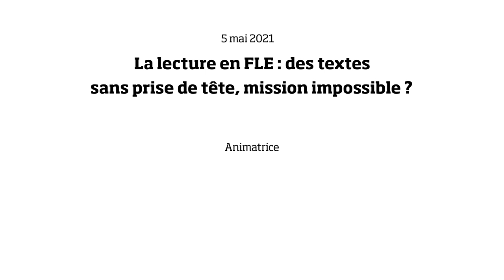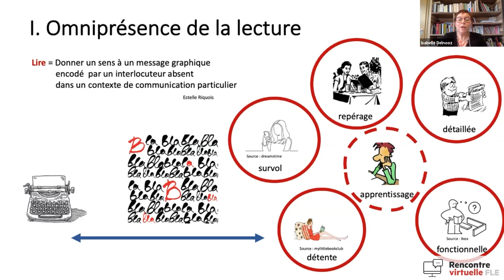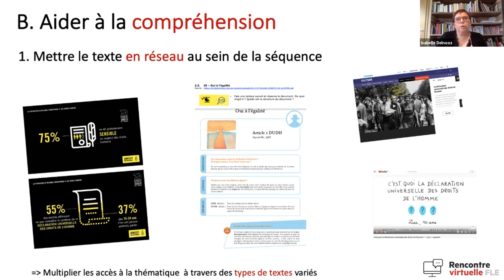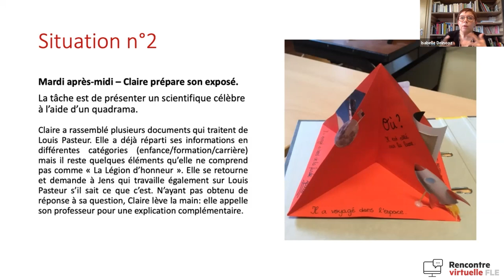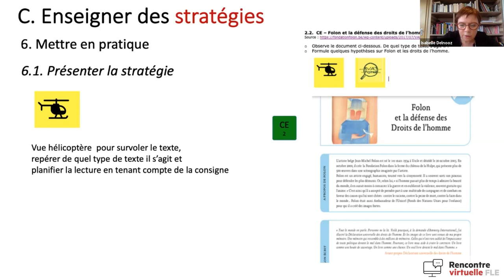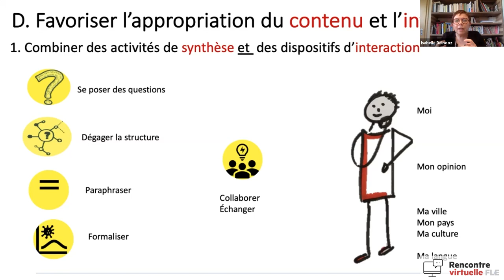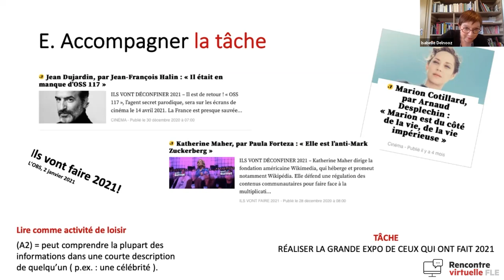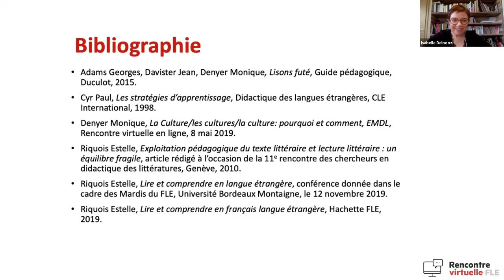La lecture en FLE : des textes sans prise de tête, mission impossible ? - Isabelle Delnooz